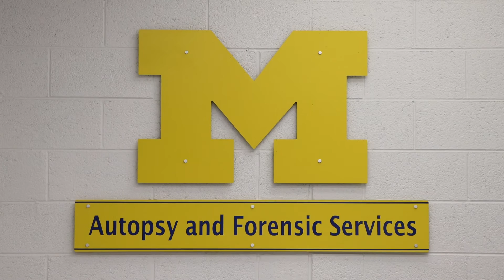Careers in Pathology: Dr. Michael Caplan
Dr. Michael Caplan shares his experience of what it's like to be a Forensic Pathologist at Michigan Medicine's Department of Pathology.